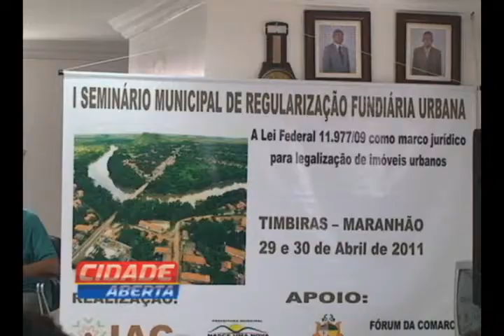IAC realiza seminário sobre regularização fundiária urbana em Timbiras